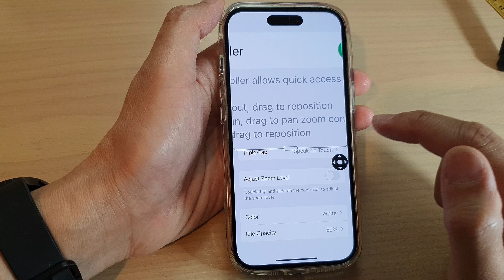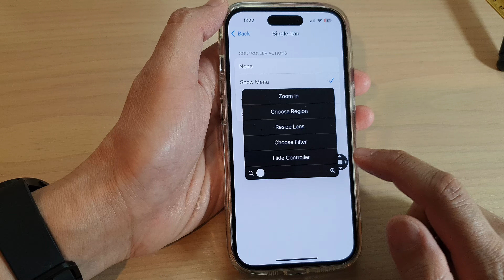iPhone 14's/14 Pro Max: How to Change The Zoom Controller Action For Single/Double/Triple Tap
Learn how you can change the Zoom Controller Action for Single, Double or triple tap on the iPhone 14/14 Pro/14 Pro Max/Plus.